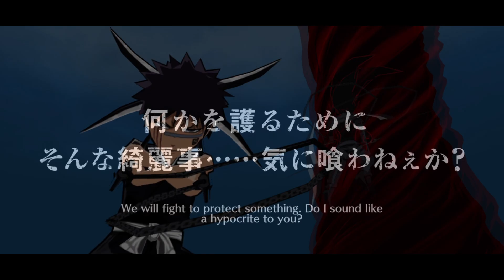20/20/20 | MAX TRANSCENDED | TAG TEAM HISAGI SHUHEI | SHOWCASE - Bleach Brave Souls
🐱‍👤 - Timecodes :
Quote 00:00
Hisagi VS IZ 00:06
Build / Bonus abilities 01:20

❄ - Video title : 20/20/20 | MAX TRANSCENDED | TAG TEAM HISAGI SHUHEI | SHOWCASE - Bleach Brave Souls